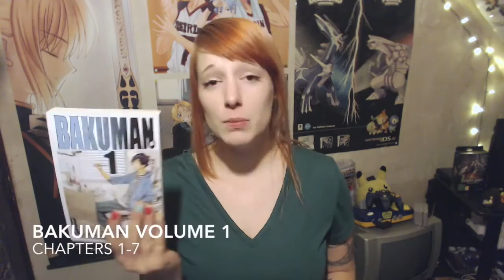Bakuman. バクマン。Volume 1 - Chapter 1-7 Review - First imperssion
Since i got the first 4 volumes on a convention a few weeks ago, i thought i'd just review the series for you guys. First manga review, i'm really enjoying doing this, so i might do more!